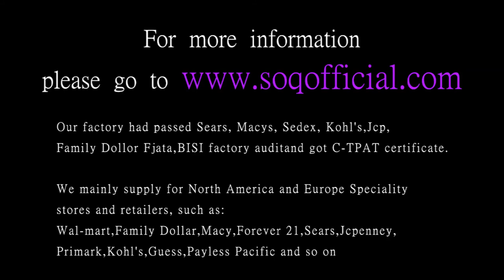Round set with three diamond rings in white gold